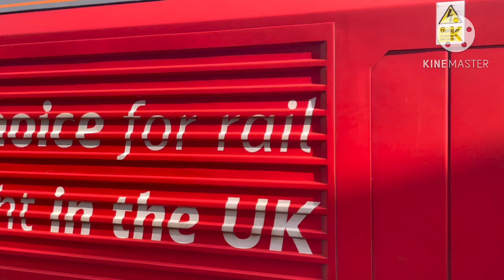Highlights Of The Month: September 2023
1) 59203 -(Whatley Quarry F Liner HH to Appleford Fhh)

2) 59101 -(Merehead Quarry Fhh to Colnbrook Lafarge Fliner HH)

3) 59205 -(Wembley Receptions 1-7 to Whatley Quarry F Liner HH)

4) 82227 & 67013 -(Cardiff Central to Manchester Piccadilly)

5) 67013 & 82227 -(Manchester Piccadilly to Cardiff Central)

6) 47749 & 701506 & 701511 -(Worksop Down Yard to Eastleigh Trsmd)

7) 37608 -(Derby RTC Network Rail to Old Oak Depot)

8) 47765 & 45108 -(Bury to Rawtensall)

9 & 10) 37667 & 37109 -(Bury to Rawtensall)

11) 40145 -(Rawtensall to Heywood)

12 & 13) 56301 -(Heywood to Rawtensall)

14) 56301 -(Rawtensall to Heywood)

15) D7659 -(Ongar to Epping Forest)

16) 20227 & 20001 -(Ongar to Epping Forest)

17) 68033 & 68018 -(Winfrith Sidings to Crewe Coal Sidings)